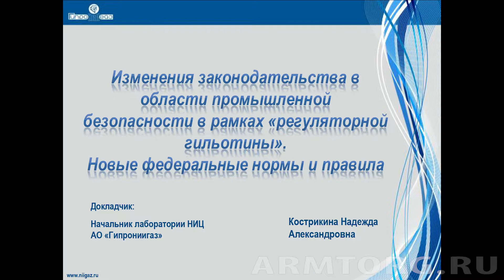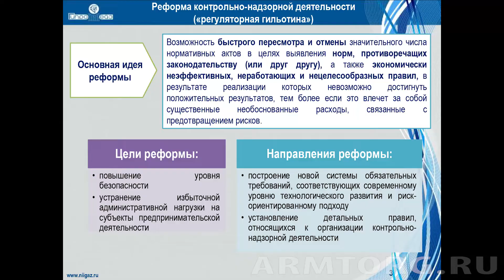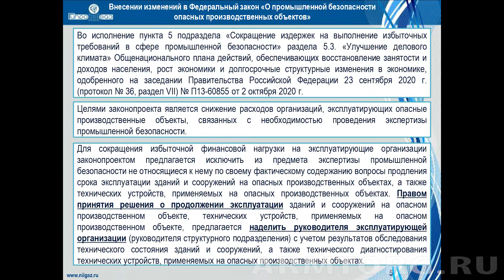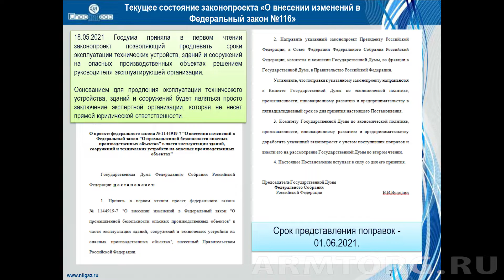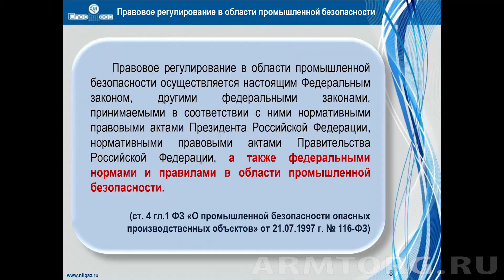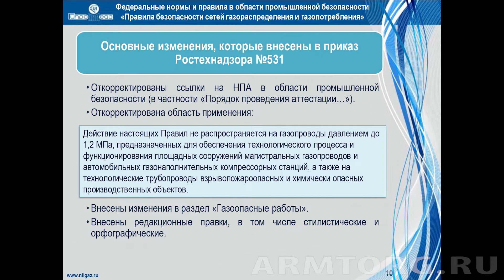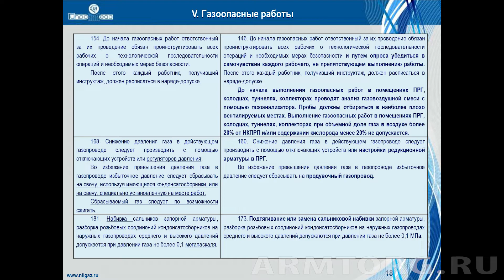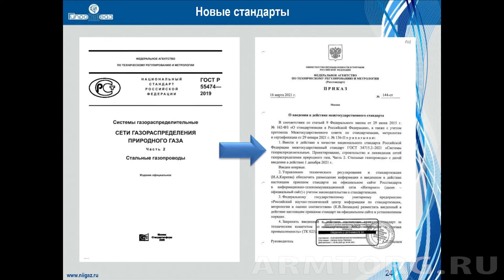НТС «Сибдальвостокгаз», 2021. АО «Гипрониигаз». Доклад Кострикиной Надежды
С 25 по 28 мая в городском округе Коломна Московской области прошло заседание научно-технического совета Ассоциации газовых хозяйств Сибири и Дальнего Востока «Сибдальвостокгаз».

Отметим, что Медиагруппа ARMTORG традиционно стала главным информационным партнером мероприятия, провела фото- и видеорепортажи о ключевых темах, которые рассматривались на совещании газовиков.

Сегодня представляем вашему вниманию доклад начальника комплексной лаборатории газораспределения и газопотребления №1 АО «Гипрониигаз» Кострикиной Надежды.

Материал посвящен изменениям законодательства в области промышленной безопасности в рамках «регуляторной гильотины», а также новым федеральным нормам и правилам.

Полное выступление Кострикиной Надежды смотрите прямо сейчас в репортаже медиагруппы ARMTORG.